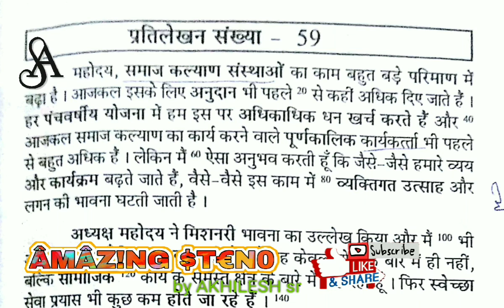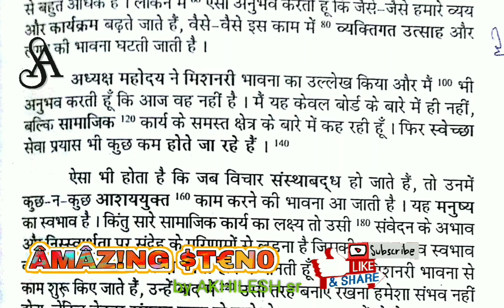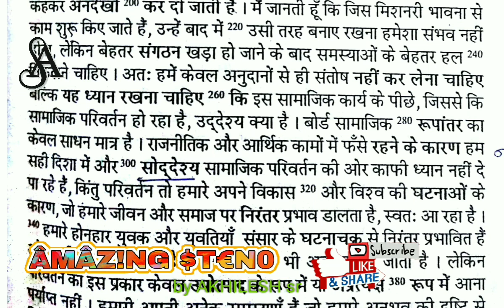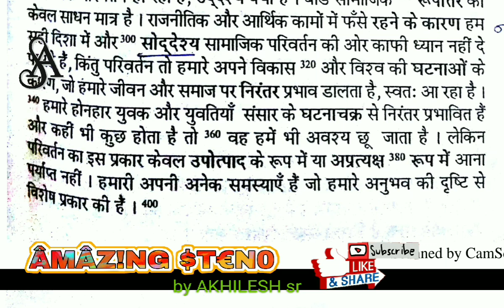110 + wpm ssc,#bssc#upsssc Hindi DICTATION Ramdhari Gupta Khand 1 dictation